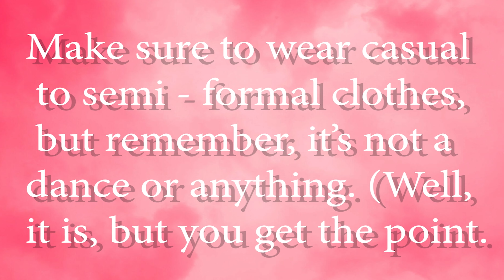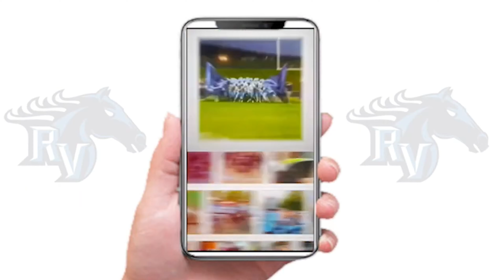Weekly Rally Season 3 Episode 14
This Week the Sports Team looks ahead to the Spring sports.  Ralston Review sits down with the principal, Mrs Buenning, and the Subject Swap Team pits Mr. Scot Gause vs Mr. Scott Merkel in the 2nd part of Great Scott.